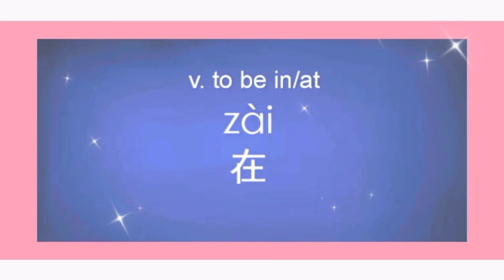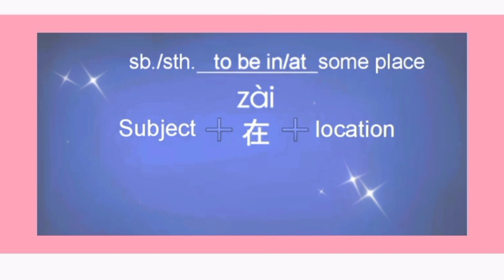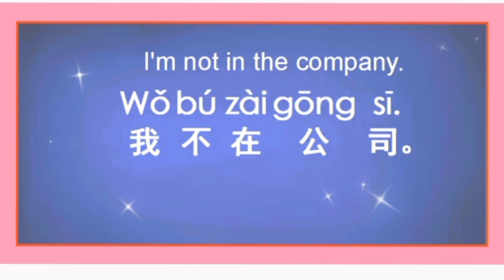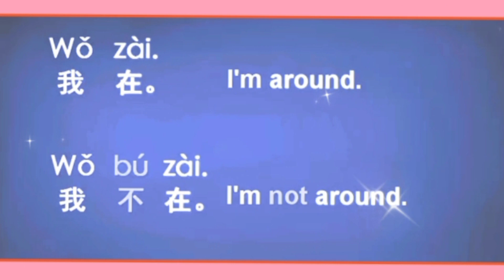PENGGUNAAN KARAKTER 在 zài PADA KALIMAT.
Hai... sobat Go Mandarin,.
你好嗎nihaoma ⁉️♥️。。。。。
Harapan saya semoga semuanya dalam keadaan sehat walafiyat tanpa kurang suatu apapun ya, aamiin.
Hari ini kita akan belajar bersama tentang penggunaan cai dalam kalimat bahasa Mandarin.

Penggunaan 在 (Zài) dalam Kalimat
Dilihat dari artinya, kata zài dalam bahasa Mandarin merupakan kosakata yang ada dan digunakan dalam kehidupan sehari-hari. Biar kalian nggak salah dalam menggunakan kosakata bahasa Mandarin yang satu ini, yuk cek dulu penggunaanya.

(1) 在 (Zài) Berarti “di” (Preposisi)
Untuk dapat mengetahui kapan 在 (Zài) berarti “di”, kalian perlu meelihat terlebih dahulu kata apa yang ditambahkan setelahnya. 在 (Zài) yang berarti “di” selalu diikuti oleh kata keterangan tempat.

Pola kalimatnya adalah 在 + keterangan tempat.

Contoh:
我想在沙滩上玩儿。
(Wǒ xiǎng zài shātān shàng wán’er)
Aku ingin bermain di pantai.

(2) 在 (Zài) Berarti “sedang”
Jika 在 (Zài) yang berarti “di” harus diikuti oleh kata keterangan tempat, maka lain halnya dengan 在 (Zài) yang berarti “sedang”. Untuk dapat menggunakan 在 (Zài) yang berarti “sedang” dalam sebuah kalimat, kalian perlu menambahkan kata kerja di belakangnya.

Pola kalimatnya adalah: 在 + kata kerja.

By. Go Mandarin